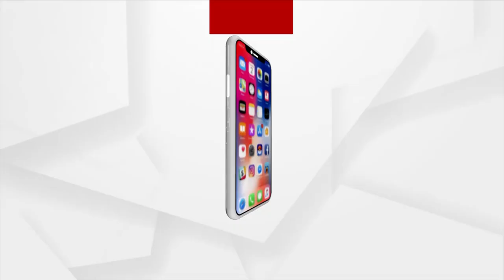ଯୋଗଶକ୍ତି | Parsvakonasana (ପାର୍ଶ୍ଵ କୋଣାସନ) For Increasing Self Efficiency | Yoga With Navya Jaiti